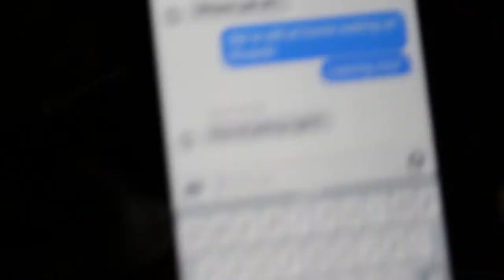VLOG MONDAY - Roomatez Reunited !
Follow Roomatez